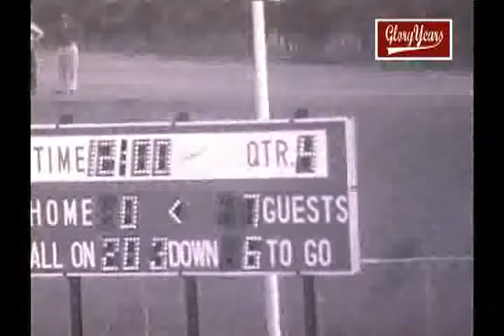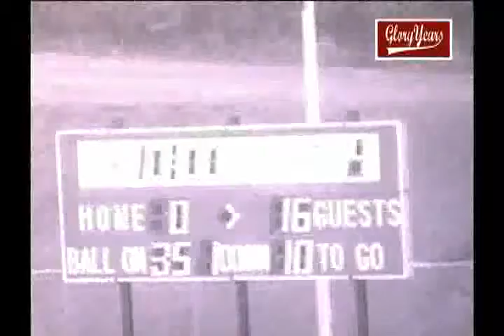up R81023 NJ Red Bank Cath unk St John Vianney unk yr unk FB 00